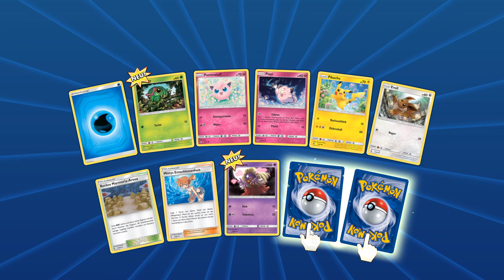Let's Play Pokemon TCG ONLINE | Im VS Modus unterwegs ⚔️ | Pokemon Verborgenes Schicksal Opening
Pokemon Trading Card Game Online | VS Challenge | [GER|HD]
Wollt ihr mehr von TCG Online? Lasst es uns in den Kommentaren wissen!
Mehr Infos?     ⬇️

Unsere Ausrüstung:

► Hüllen:
64mm x 89mm
66mm x 91mm
versch. Formate

Geheimnisvolle Grüße 🔮

Alle Rechte an Pokemon und den TCG-Produkten liegen bei der Pokemon Company.

Mit dem Kauf über die angegebenen Links unterstützt ihr uns. Euch entstehen dabei keinerlei Zusatzkosten.